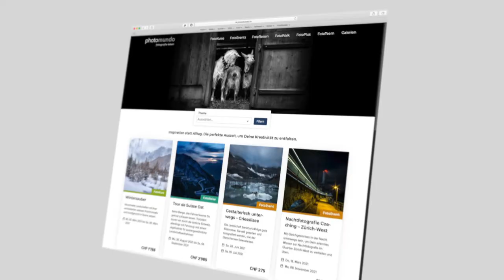FD 04: Fotografische Weiterentwicklung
Wir diskutieren die Möglichkeiten einer fotografischen Weiterentwicklung. Wie kann ich meine Bilder verbessern? Was muss ich tun, um gelungene Fotos zu realisieren?  Philipp und Renato offenbaren Ihre Standpunkte dazu. Lasst Euch inspirieren und motivieren.